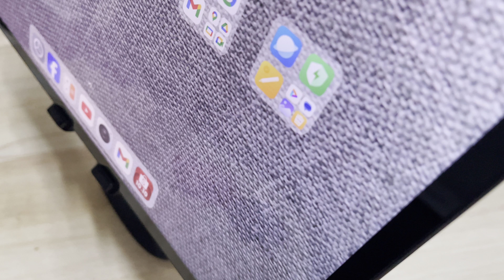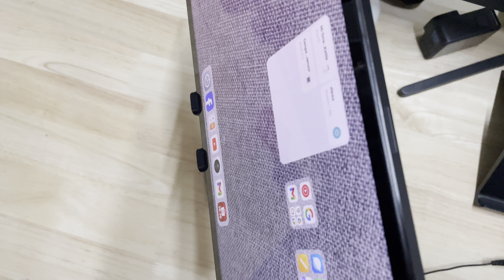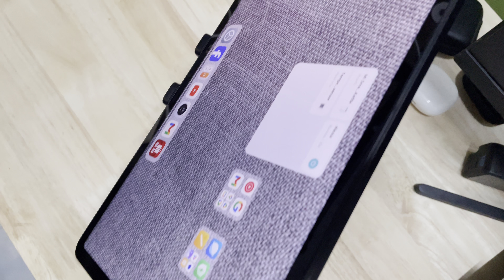Xiaomi pad 6 ใช้งานกับที่วางมือถือ แท็บเล็ต ugreen ยกระดับความสูงและมุมมองได้